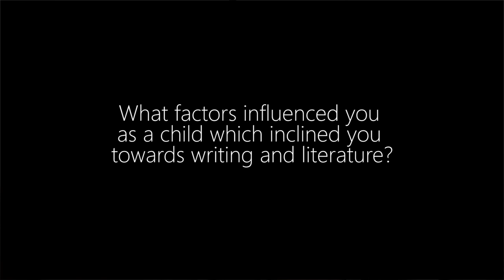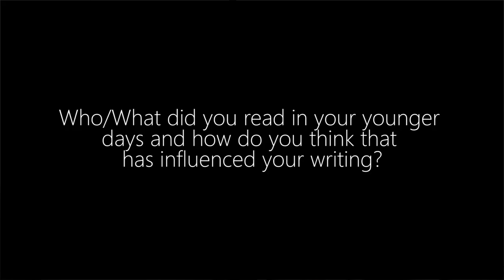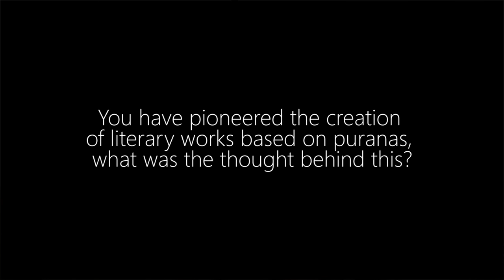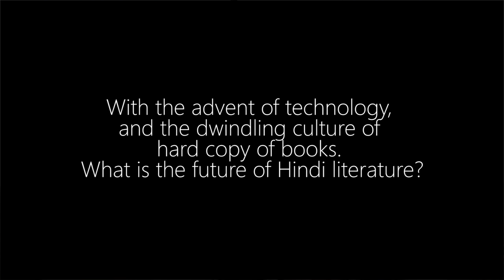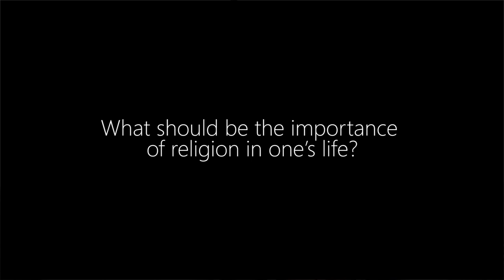Institute Lecture : In Conversation With Shri Narendra Kohli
Narendra Kohli (born 6 January 1940) is a Hindi-language author who is credited with reinventing the ancient form of epic writing in modern prose. He is also regarded as a trend-setter in the sense that he pioneered the creation of literary works based on the Puranas. Because of the large impact of his body of work on Hindi literature, this era of contemporary modern Hindi literature, since about 1975, is sometimes referred to as the Kohli Era. He was awarded the Padma Shri for his contribution to Hindi literature in 2017.

He delivered a lecture in IIT Roorkee on the birth anniversary of Swami Vivekananda. Watch Out! The official student media body of the Indian Institute of Technology Roorkee decided to interview him to know more about him and his ideologies.